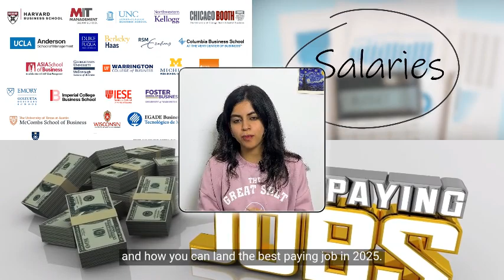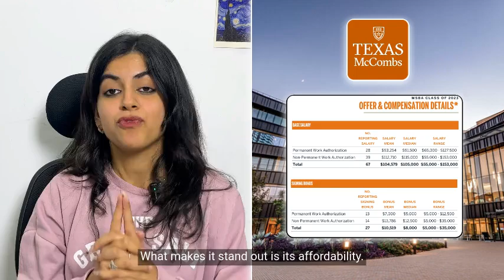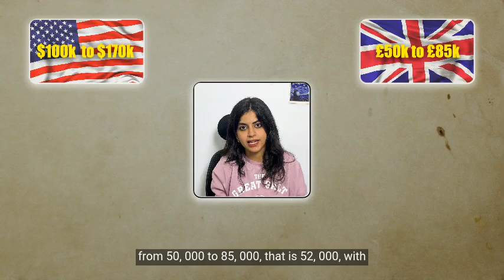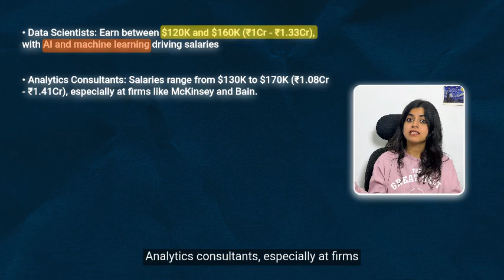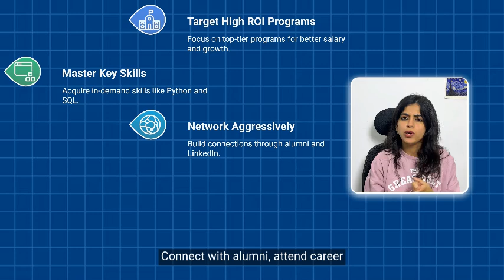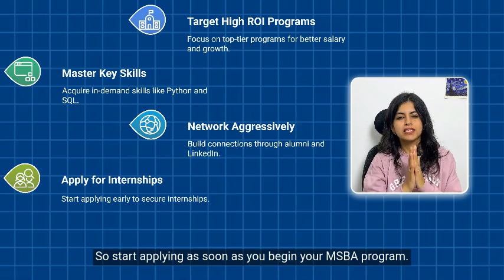Which MSBA Program Pays the Most? Highest Salaries & Best ROI in 2025!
Which MSBA program will get you the highest salary?

In this video, we break down the top Master’s in Business Analytics (MSBA) programs, their average salaries, and the best strategies to land a high-paying job in 2025.

📌 What You’ll Learn:

✔️ Top MSBA Salaries
✔️ MSBA Salaries by Location
✔️ Best Job Roles after MSBA
✔️ 5 Strategies to Get the Highest Paying MSBA Job

Timestamps:

00:00 📍 Intro: Which MSBA program pays the most?
00:57 📍 Top MSBA programs & salaries
04:00 📍 How location affects MSBA salaries
05:33 📍 Highest-paying job roles after MSBA
06:23 📍 5 Key strategies to get a high-paying MSBA job
07:16 📍 Final thoughts: Which MSBA is best for salaries?

If you’re planning to pursue an MSBA and want to maximize your salary, this video is a must-watch! 💼💰